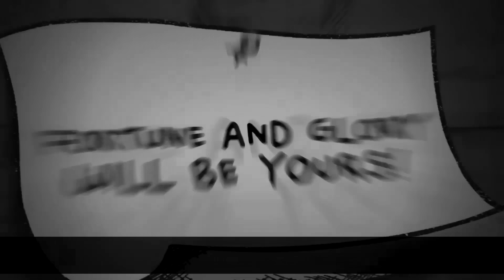ECCO I GIOCHI GRATIS SETTEMBRE 2018 - PS4, XBOX, GAME PASS, PC